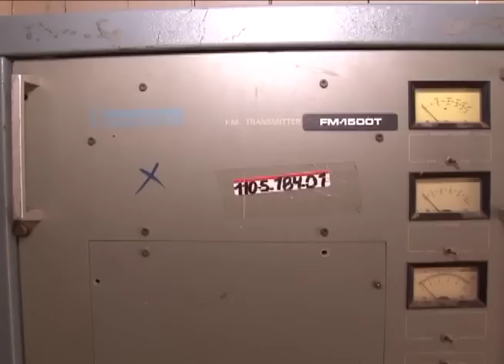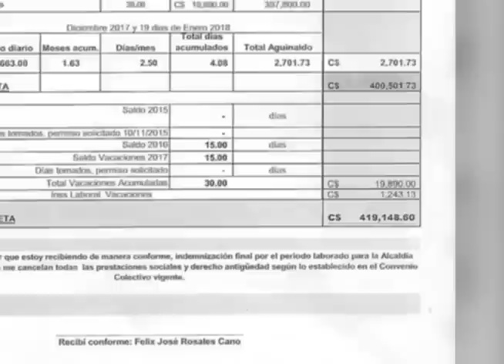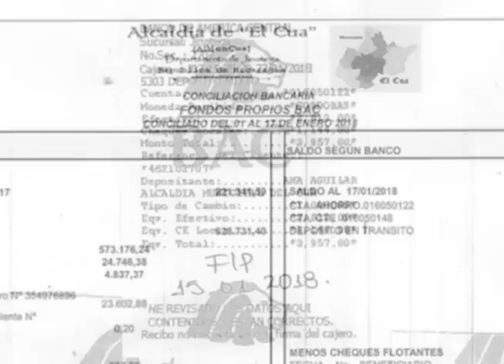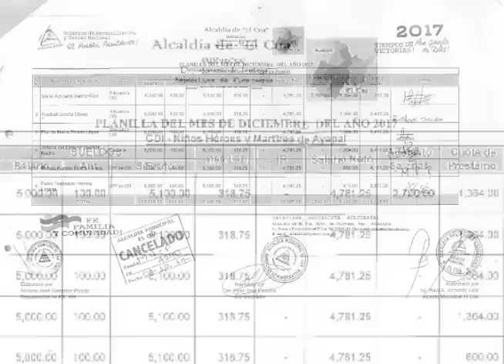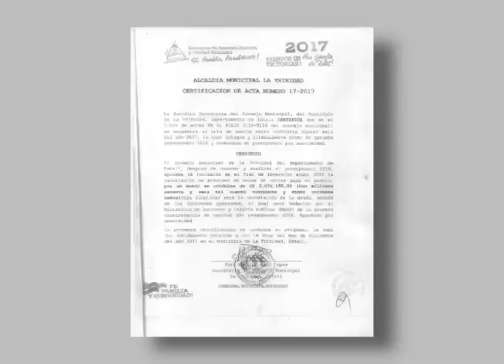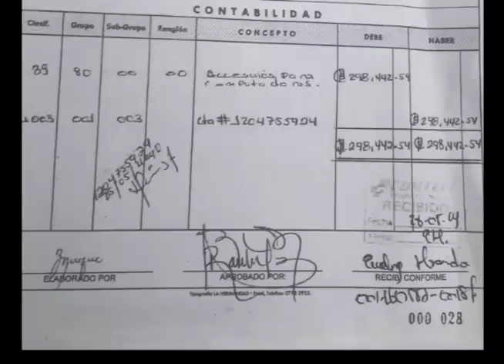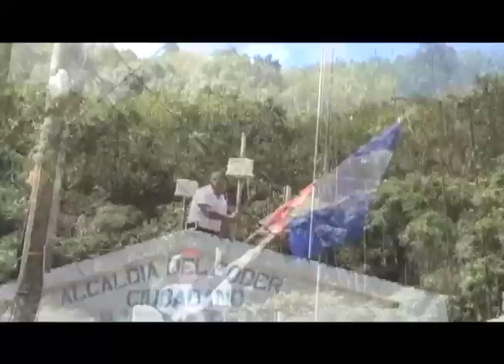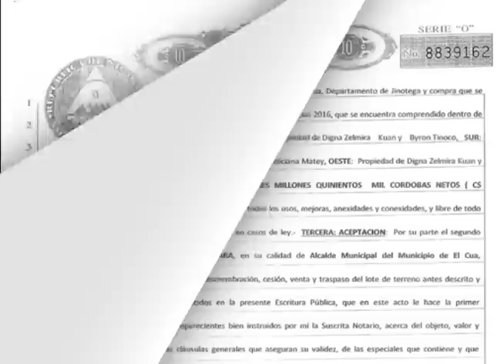Nueva "piñata" municipal: FSLN saquea alcaldías opositoras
Los alcaldes opositores de siete municipios en que el FSLN perdió la elección, reciben municipalidades saqueadas de bienes y recursos.